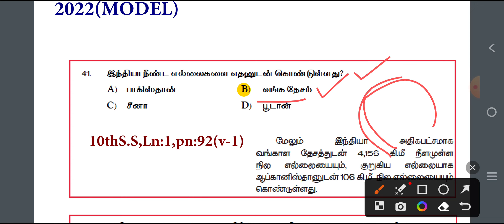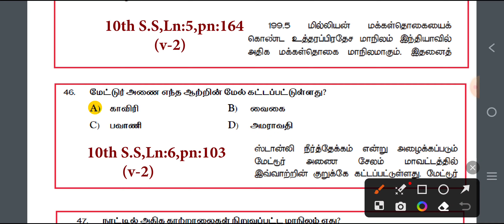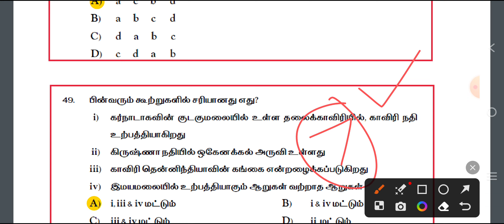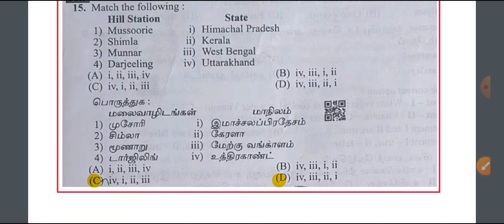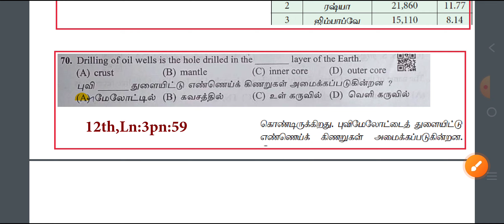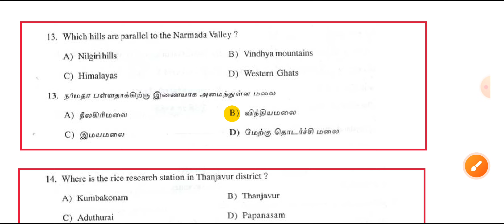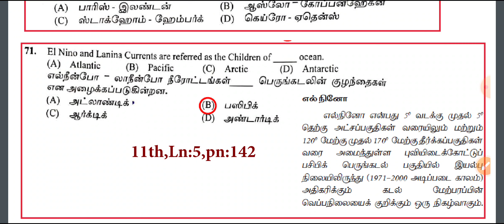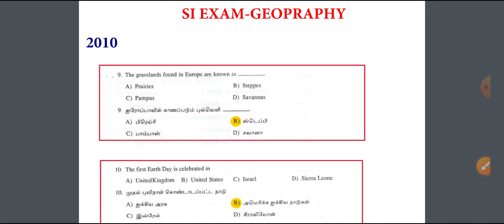✨2010-22 Geography Qns Proof📌TNUSRB SI Exam 2023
👉Study Plan : (Test Batch schedule)

📌📌For Updates📌📌 (Telegram)